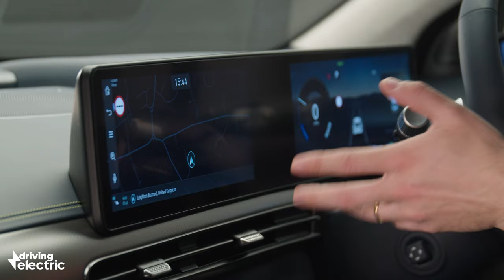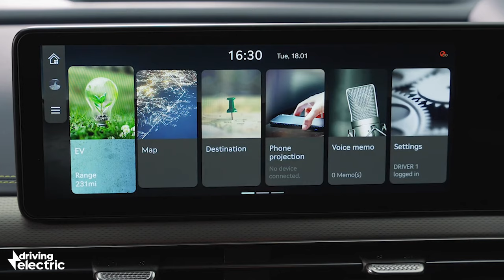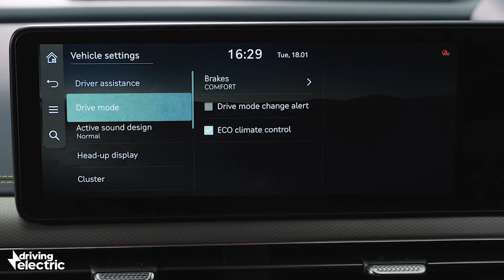New 2022 Genesis GV60 electric car review – first look and walkaround video – DrivingElectric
The new Genesis GV60 is based on the same underpinnings as the supremely comfortable Hyundai Ioniq 5 and the sporty Kia EV6, but it has a few tricks under its clamshell bonnet that set it apart – and we’re not just talking about the styling. Genesis has equipped its first pure-electric family car with up to 429bhp, a drift mode and a boost mode that means 0-62mph can take as little as four seconds! It’ll go on sale in the UK later in 2022; we sent editor Richard Ingram to take a closer look at what you can expect…

Chapters:
00:00 - Intro
00:37 - Styling
01:38 - Practicality and seating
02:55 - Interior and infotainment
03:56 - Handling and performance
04:13 - Performance
04:35 - Battery, range and charging
05:24 - Unique features
05:52 - Conclusion

Instagram.com/drivingelectriccars

If you’re choosing an electric, hybrid or plug-in hybrid car, DrivingElectric is here to help you every step of the way.

DrivingElectric celebrates the most efficient cars money can buy, giving you the clear and concise facts you need to help you go electric. We deliver our car reviews, advice and news in the simplest way possible, avoiding jargon and focusing on the facts.

And unlike other websites, we’ll tell you if an electric, hybrid or plug-in hybrid car isn’t for you – and point you in the direction of the very best alternatives.

We cut through the myths you might find elsewhere to ensure our car reviews deliver the information that matters. From range and charging times to running costs and practicality, our in-depth reviews leave no stone unturned, covering every model available to buy new in the UK today.

Electric car advice

New to the world of electric – and electrified – cars? We’ll explain everything about them, from how to charge your electric car's battery and choosing the right home-charging system, right through to helping you generate your own energy through solar panels.

Need a quick, decisive view of the best cars out there? Our wide range of Best Car features can help. By analysing thousands of questions posed by real car buyers through leading search engines, we’re able to answer the most vital questions: what are the best cars out there?